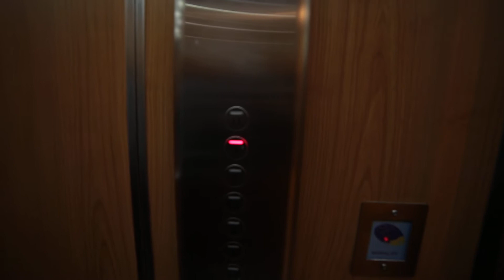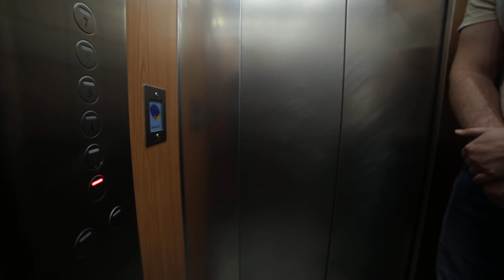appartement f3 rue hector berlioz 9eme etg référence 726